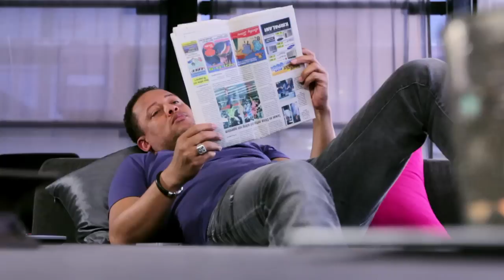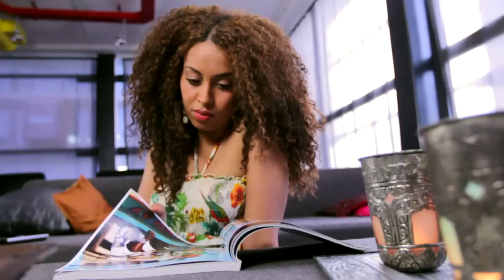Wolf Martini - guitar @ Tan fu mi (sung by Re-play)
Arrangers Wolf Martini & Glenn Gaddum, Trumpet Joe Riviera,Saxofon: Konstantin Klashtorni.Guitars: Wolf Martini. vocals: Re-play